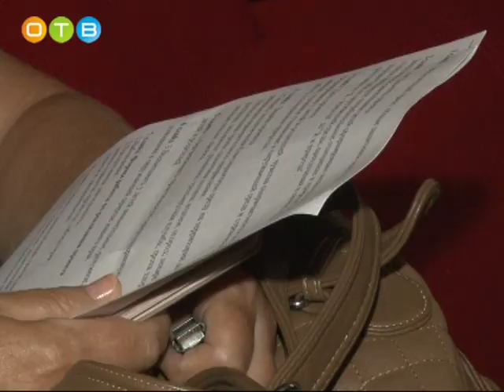Очередной этап премии «Наше Подмосковье»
14 августа в муниципальных образованиях Московской области начался 2-ой этап премии губернатора «Наше Подмосковье» - презентация заявленных проектов. В этом году Одинцовский район – один из лидеров по числу поданных заявок: на денежное вознаграждение претендуют больше 1400 соискателей.